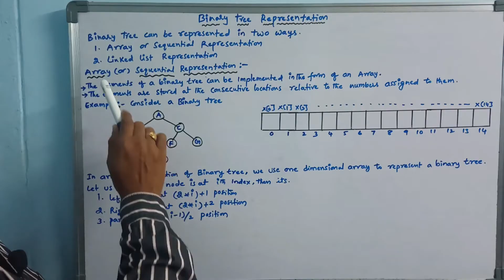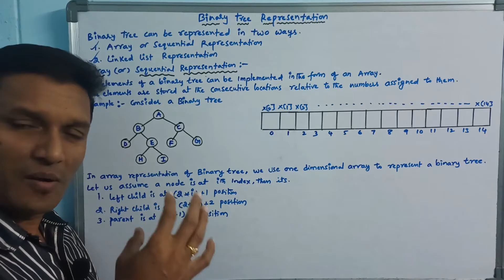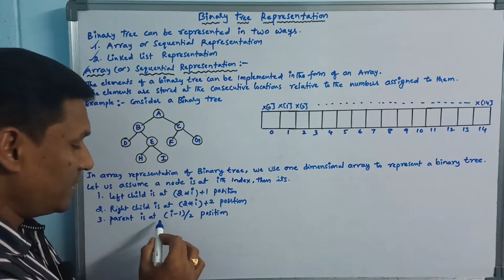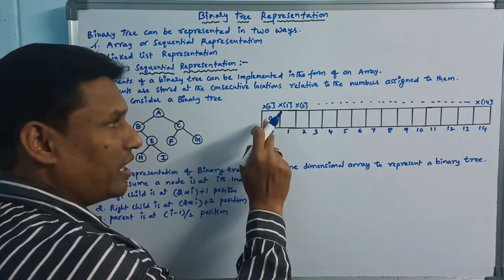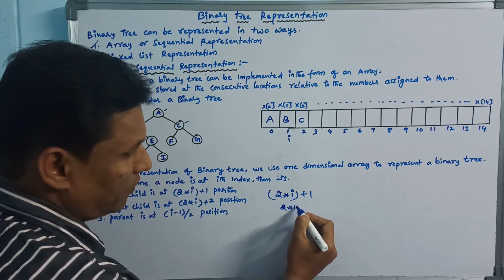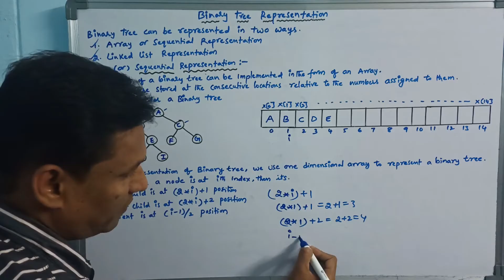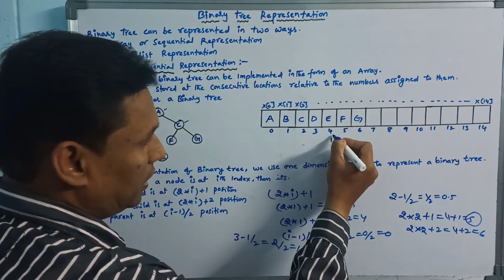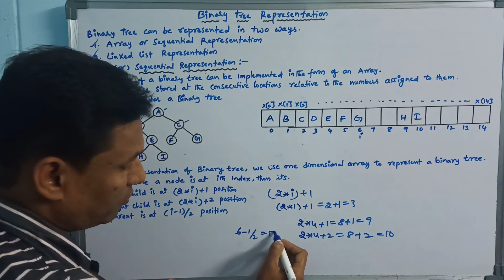Binary Tree Representation | Array Representation of Binary Tree | Data Structures | Telugu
Array representation of Binary tree : The elements of a binary tree can be implemented in the form of an array. The elements are stored consecutive locations relative to the numbers assigned to them.

binary tree
binary tree representation
implementation of binary tree
array representation of binary tree
binary tree representation in telugu
array representation of binary tree in telugu
data structures
data structures in telugu
sudhakar
bogam
sb tech tuts
telugu
tree